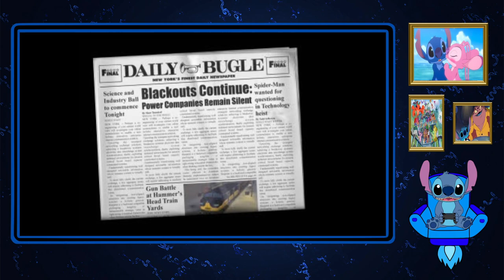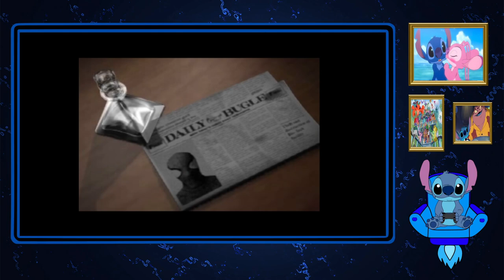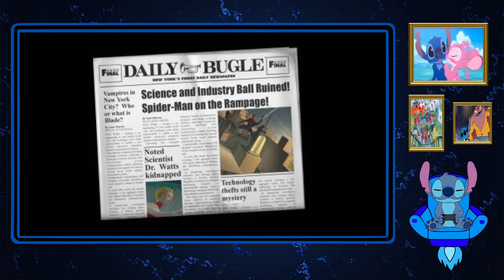Stitch Plays Spider Man 2 Enter Electro Part 2